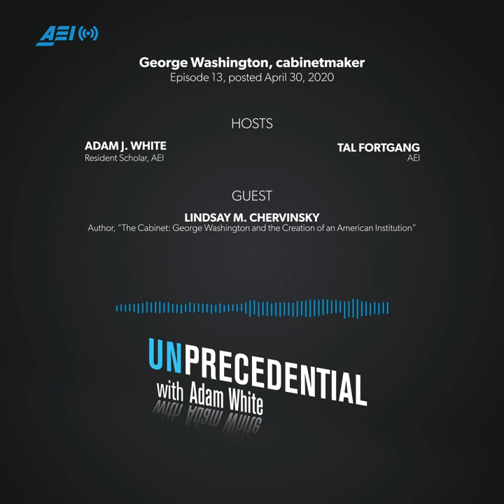George Washington, cabinetmaker | UNPRECEDENTIAL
Some of America’s most important precedents are the ones that were set outside of the Supreme Court. So much of the form and function of American public life reflects precedents set by the founding generation, by the first Congress and the first president. And among President Washington’s most significant precedents was his establishment of the cabinet as the president’s advisory council.

Dr. Lindsay Chervinsky describes this in her terrific new book, “The Cabinet: George Washington and the Creation of an American Institution.” Dr. Chervinsky, a historian at the White House Historical Association, joins Adam to discuss how the Washington administration created the model for future administrations, how the responsibilities and powers of cabinet officials changed through American history, and how those official mediated between the branches of the federal government. Dr. Chervinsky also gives an unsurprising answer when asked which president’s cabinet was worst.